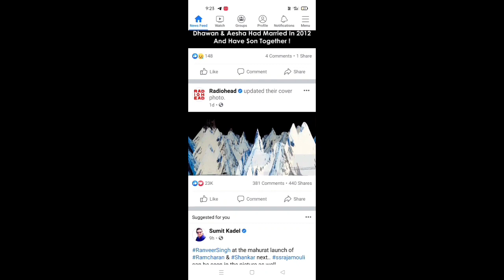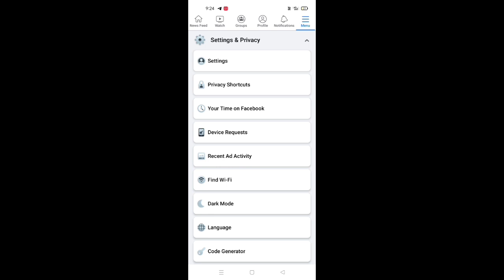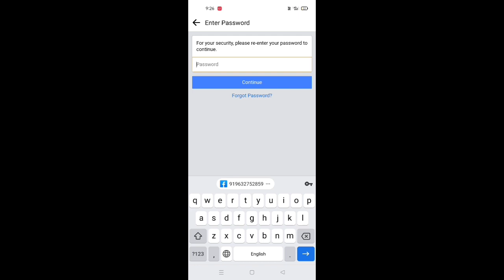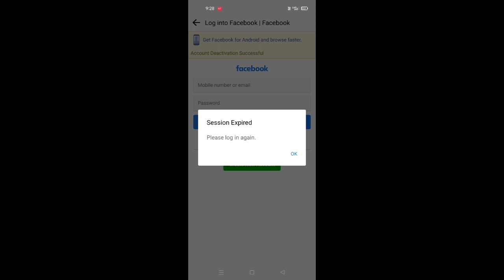how to deactivate/delete facebook account permanently/temporary in Malayalam 2021 | alight media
this video give a guide line to how to deactivate or delete facebook account permanently or temporary in Malayalam 2021.

query solved,
1. how to delete facebook account permanently malayalam
2. how to delete my facebook account permanently in malayalam
3. how to delete facebook lite account permanently malayalam
4. how to delete facebook account permanently 2021 malayalam
5. how to delete fake facebook account permanently malayalam
6. how to deactivate facebook account permanently in malayalam
7. how to deactivate facebook account temporarily in malayalam
8. how to delete facebook account temporarily malayalam
9.facebook account delete malayalam 2021
10. fb account delete malayalam 2021